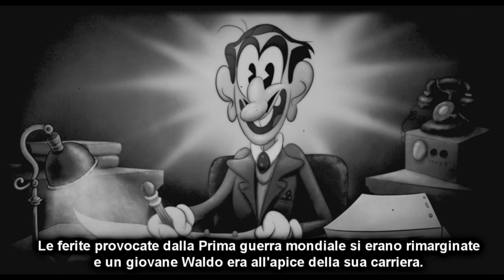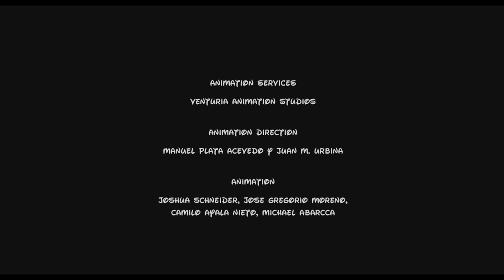Waldo's Dream - Il Sogno di Waldo (SUB ITA)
Traduzione Italiana
Fles Curtis

Directed by:
Jorge Campusano, José Ignacio Navarro, Santiago O'Ryan

Co-Production:
Lunes Animation Studios & Fabula

Production:
LUNES: Jorge Campusano, José Ignacio Navarro, Santiago O'Ryan
FABULA: Juan de Dios Larraín, Juan Correa, Pablo Larraín

Artistic direction:
Juan M. Urbina

Script:
Jorge Campusano, Jose Ignacio Navarro, Santiago O´Ryan

Graphics:
Cristian García

Storyboard:
Daniel Martínez

Animatic:
José Ignacio Navarro

Layout:
Julian Urbina, Laura Meliza Mayor, Venturia Animation Studios

Sets:
Carlos Velásquez

Animation:
Manuel Plata Acevedo, Joshua Schneider, José Gregorio Moreno, Camilo Ayala Nieto,
Michael Abarcca, Venturia Animation Studios

Compositing:
Juan Fermín Mulett

Sound:
Sebastián Pappalardo

Editing:
Lunes Animation Studios

Voice:
- Jbi Studios

Official Selection:
- Annecy
- Hiroshima
- Raindance
- La Habana
- SANFIC
- Shorts México
- Chilemonos
- TIFF
- Psiaf
- Cut Out Fest
- AnimaMundi
- Cinelatino
- Milano Film Festival